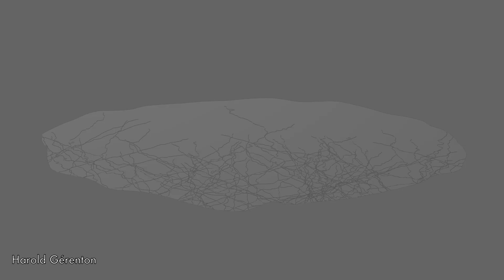Mini Best Of - Environnement - 2021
Au cours de leur 3eme année, les étudiants de VFX-Workshop préparent leur jury de diplôme. Ils auront à leur présenter un projet qui mettra en avant leurs compétences et leur savoir-faire.

Voici une sélection des travaux réalisés par nos élèves durant l'année 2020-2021 ! Cette sélection met plus particulièrement en avant le travail d'environnement, c'est à dire les techniques de modélisation, de matte-painting, de projection et de compositing, qui permettent de créer le rendu les décors et les environnements.

VFX-Workshop, c'est une formation technique en 3 ans, agréé par le Rectorat de Paris.

VFX-Workshop, l'école des effets spéciaux numériques
établissement d'enseignement supérieur privé
233, rue de la Croix-Nivert
75015 Paris